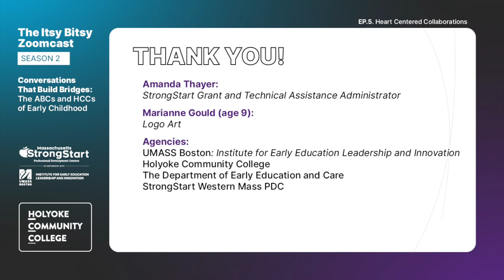The More We Get Together: Season 2, Ep. 5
The More We Get Together: Conversations That Build Bridges in Early Education is a Zoomcast hosted by Western MA early education partners Sheila Gould and Liz Charland-Tait, who along with their guests explore and examine the intricacies of early childhood education. theitsybitsyzoomcast​​​​​

IMPORTANT LINKS